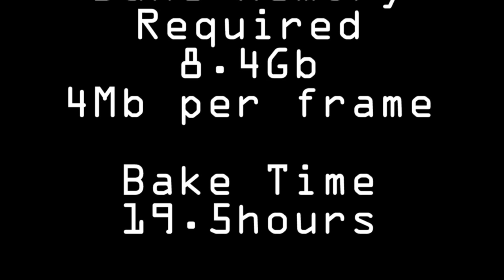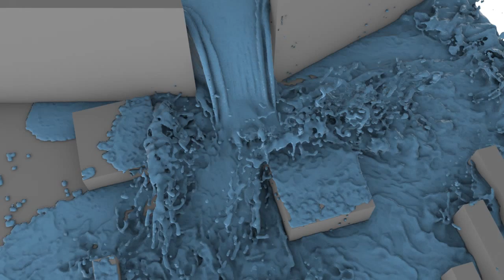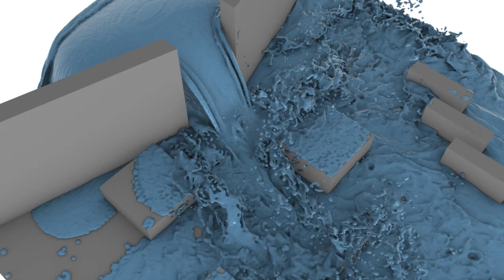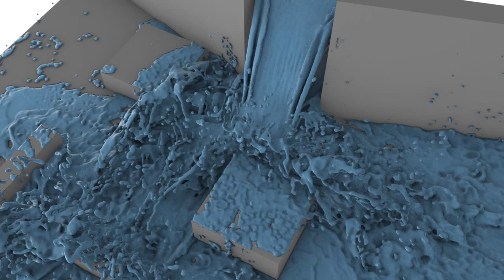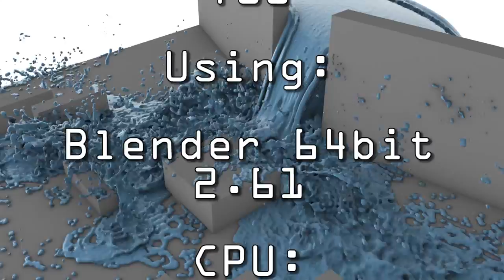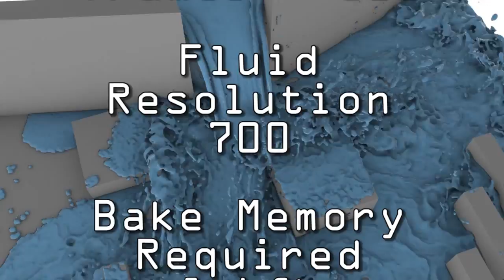Blender Physics Simulation - High Value Baking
Blender Fluid Demo - 2nd version using a fluid resolution of 700, maximum my PC allowed without crashing!